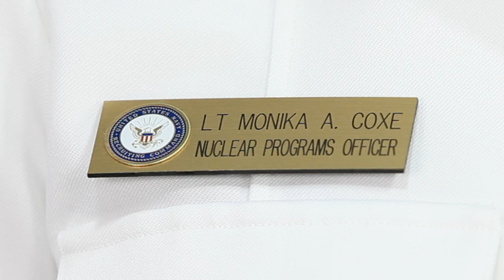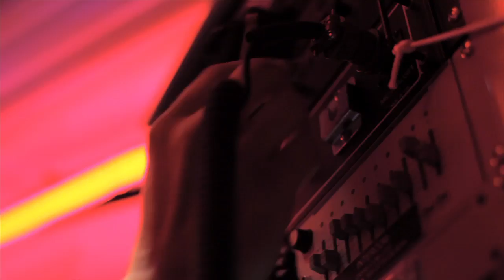Navy Nuclear Surface Warfare Officers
Find out how the Navy Nuclear Surface Warfare Officers defend national security by using cutting-edge technology to control, manage and operate the Navy's fleet of nuclear-powered aircraft carriers. Watch the Navy webcast featuring Lieutenant Monika A. Coxe to discover more.